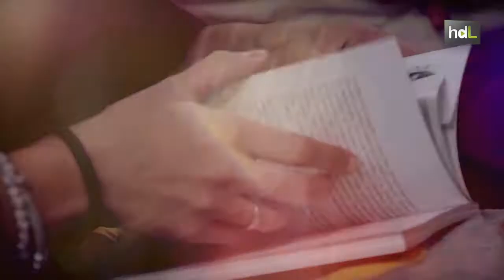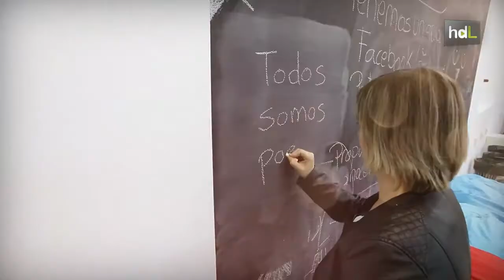HDL Poetopía, la poesía como herramienta de transformación social